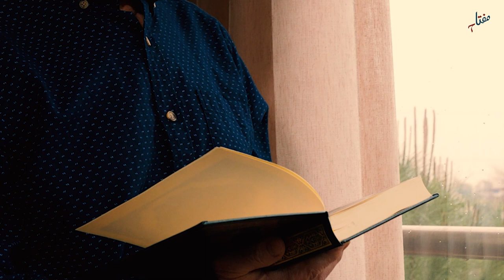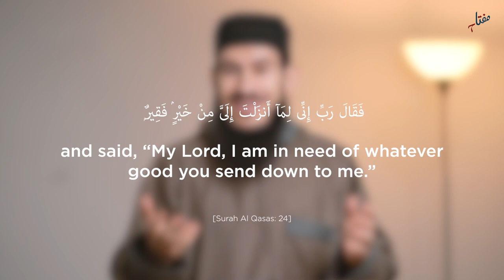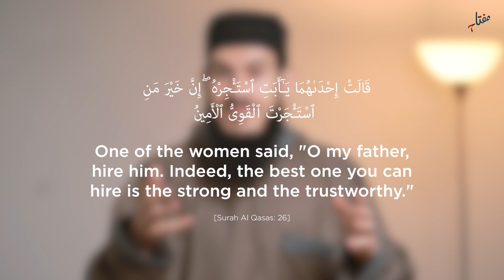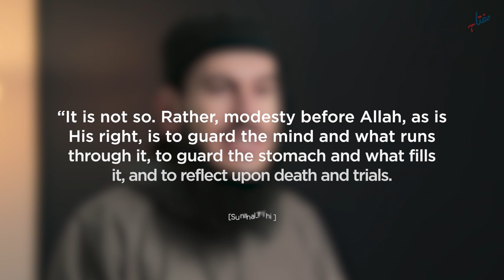Ep. 02 - The Woman of Modesty | Unknown Legacies | Shaykh Suleiman Hani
Many of us know about the famous story of Musa AS where he asks Allah SWT for help and he receives it immediately through a spouse, an occupation, and shelter. In this episode, we talk about the unknown legacy that is Musa’s (AS) wife who is pictured as a woman of modesty. Modesty is about much more than the external covering of clothes.